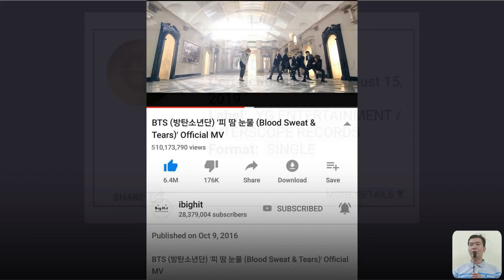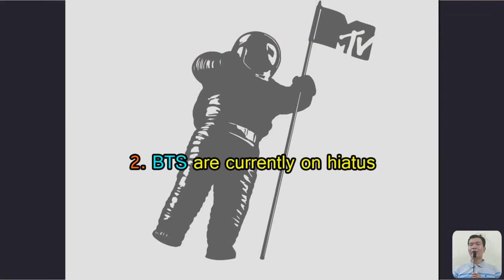Why BTS And BP Don't Attend The 2019 MTV MA's?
Even though BTS & BLACKPINK have a handful of nominations, they didn't attend the awards show.